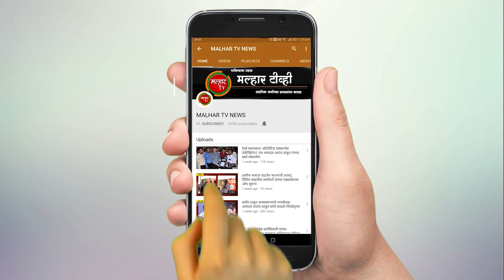लोकनेते रामशेठ ठाकूर यांच्याकडून दिवंगत पत्रकार संतोष पवार यांच्या कुटुंबियांना 5 लाखांची मदत जाहीर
दिवंगत ज्येष्ठ पत्रकार संतोष पवार यांच्या कुटुंबियांना माजी खासदार लोकनेते रामशेठ ठाकूर यांच्यातर्फे पाच लाख रुपयांची आर्थिक मदत जाहीर करण्यात आली आहे. कर्जत येथील माथेरान येथे राहणारे पत्रकार संतोष पवार यांचे नुकतेच कोरोनाने अकस्मात निधन झाले. सतत हसतमुख असणारे आणि लोकांच्या मदतीला धावणारे संतोष पवार यांच्या निधनाने रायगड जिल्ह्यातील सामाजिक, राजकीय वर्तुळातील व्यक्तींना तसेच सामान्य नागरिकांनाही धक्का बसला. लोकनेते रामशेठ ठाकूर, आमदार प्रशांत ठाकूर यांच्याशी त्यांचे जिव्हाळ्याचे संबंध होते.रामशेठ ठाकूर यांनी संतोष पवार यांचे चिरंजीव मल्हार पवार यांच्याशी दूरध्वनीवरून संपर्क साधून मल्हार यांना धीर दिला. तसेच घडलेल्या घटनेची माहितीही घेतली. पत्रकार म्हणून संतोष पवार यांनी लोकनेते रामशेठ ठाकूर आणि आमदार प्रशांत ठाकूर यांना सामाजिक कामात कायम सहकार्य केले. संतोष पवार यांचे सुपुत्र मल्हार पवार हे सध्या क्वारंटाईन असल्याने तो कालावधी पूर्ण झाल्यानंतर त्यांच्याकडे ही आर्थिक मदत सुपुर्द करण्यात येईल. संतोष पवार यांनी काही वर्षे ‘दैनिक रामप्रहर’चे प्रतिनिधी म्हणूनही काम केले होते. संतोष पवार हे मराठी पत्रकार परिषदेचे माजी सरचिटणीस होते. रायगड जिल्हा प्रेस क्लबचे अध्यक्षपद सुद्धा त्यांनी भूषवले. उत्तम पत्रकार, सामाजिक कार्यकर्ता आणि राजकीय विश्लेषक म्हणून त्यांची ओळख होती.  शासनाच्या अधिस्वीकृती समितीवर ते कार्यरत होते. तसेच माथेरान नगरपालिकेवर नगरसेवक म्हणूनही ते निवडून गेले होते. संतोष पवार यांनी कर्जत येथे 'रायगड माझा' व ‘महाराष्ट्र न्यूज २४’ नावाचे स्थानिक चॅनेलही सुरु केले आणि या चॅनेलचा चांगल्याप्रकारे जमही बसू लागला होता. परंतु, काळाने त्यांच्यावर अकस्मात घाला घातल्याने हळहळ व्यक्त होत आहे.